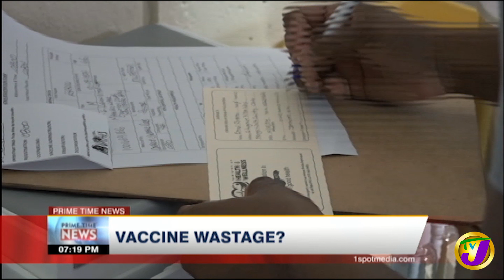Vaccines Being Wasted in Jamaica? TVJ News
The Health Ministry has confirmed there have been mishaps which have led to some vaccines going to waste.